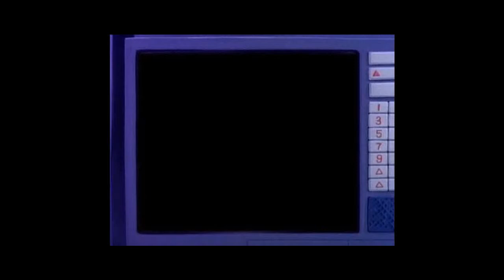The Real GB Maurice LaMarche interview part 3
This was an extended interview with Maurice LaMarche the voice of Egon Spengler on the "The Real Ghostbusters" and later in the short lived " Extreme Ghostbusters" from 1997. One of the nicest and coolest guys you'll ever meet. This extended interview is only included on the bonus disk from the complete collection of "The Real Ghostbusters" on DVD from Time Life. One of the best DVD sets I've ever seen! Die hard Ghostbuster fans need to check this out!